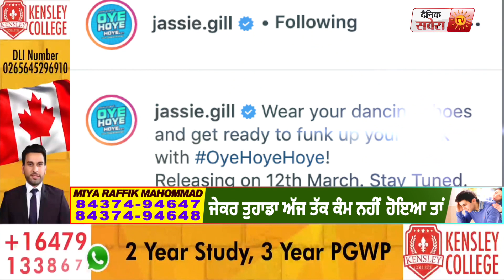Oye Hoye Oye | Jassie Gill | Dhanashree | Arvindr Khaira | Happy Raikoti | Avvy Sra | Dainik Savera